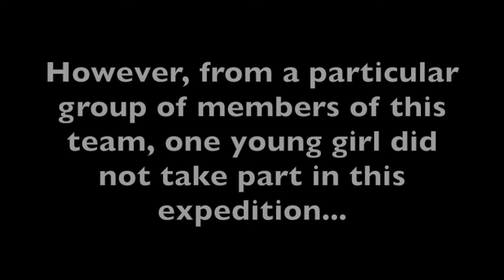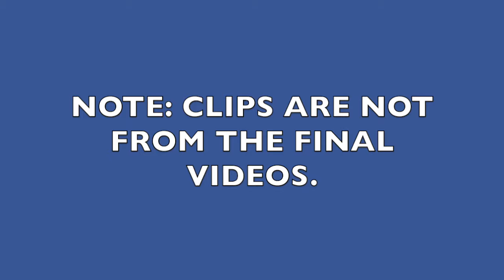NICK54222 MUGEN: Shiori's Adventure Trailer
Believe it or not, I'm making another story-based MUGEN series. But unlike The Return of Linne, it won't be very long...

One member of the Blue Suns is about to take part on a journey that she hopes will make her stronger. Many hardships have taken place throughout her life, but now she's gonna learn to stand strong against all odds.

What will she face? And will she be able to change from the experiences of this journey? Find out when this series brings in the cold this September!

I hope you enjoy this presentation when it comes out this September!

Also, the music used for the trailer was ParagonX9's Chaos Fantasy.